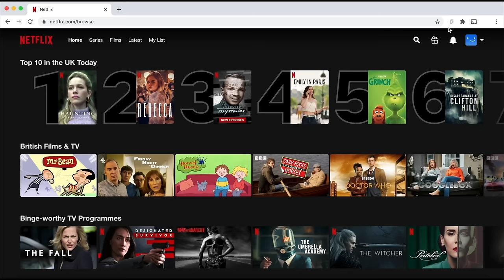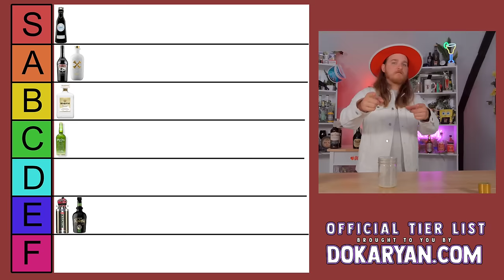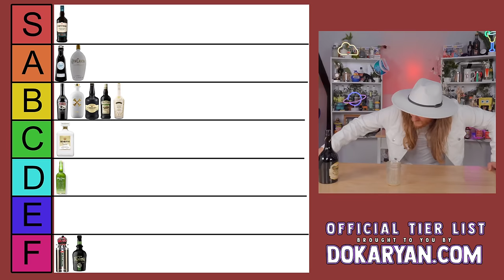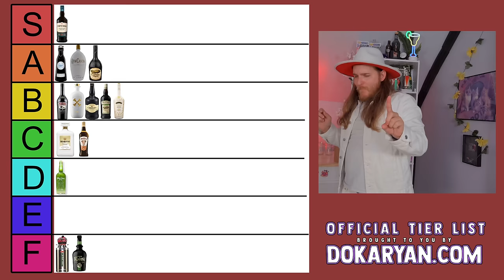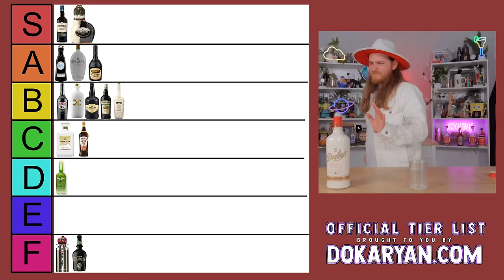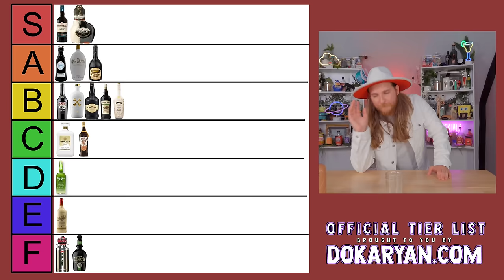Cream Liquor Tier List + Taste Test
This is the creamiest video of all time. 🦈 Get an exclusive Surfshark deal!